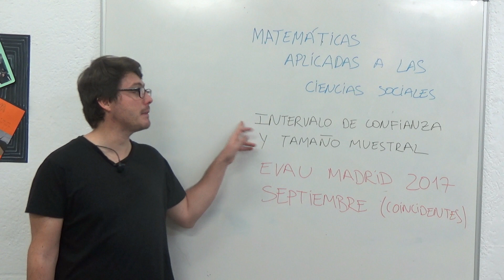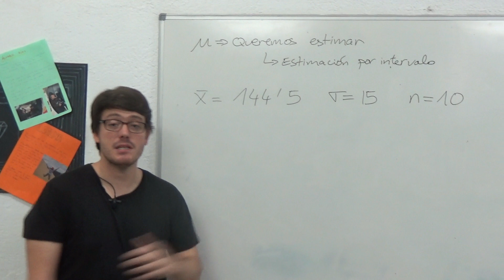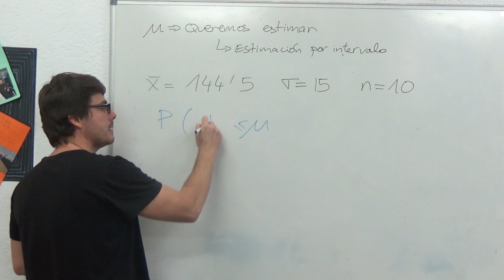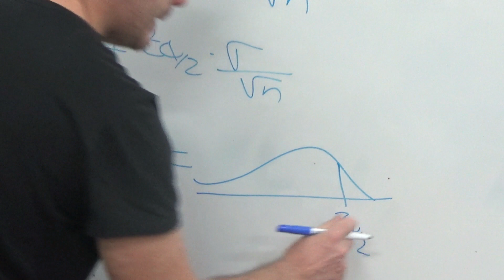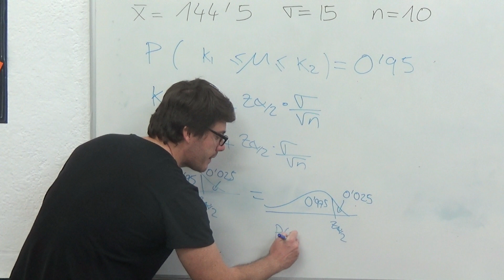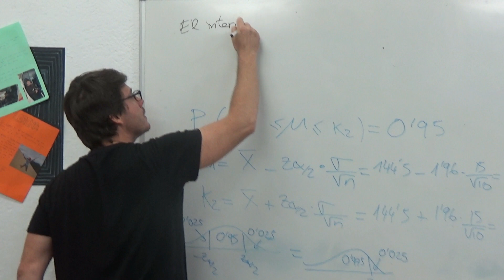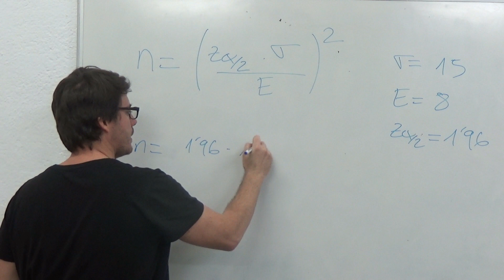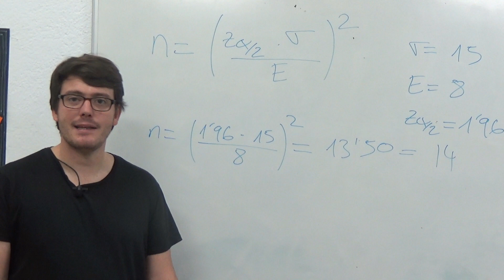INTERVALO DE CONFIANZA PARA LA MEDIA MUESTRAL Y CÁLCULO DEL TAMAÑO DE LA MUESTRA. EVAU MADRID 2017.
Se trata de la resolución del ejercicio de intevalo de confianza de la EvAU de Madrid de 2017 coincidentes opción A. En el apartado a se pide calcular el intervalo de confianza y en el apartado b el tamaño muestral mínimo.

Bachillerato de Ciencias Sociales.